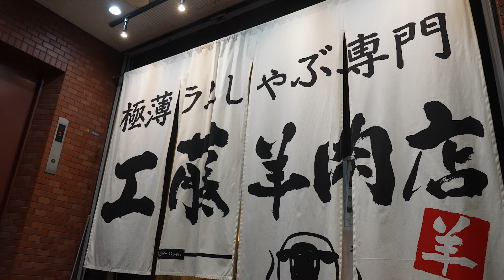【大食い】高級ラムしゃぶで4チーム対抗大食いチャレンジ！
今回撮影にご協力いただいた極薄ラムしゃぶ専門「工藤羊肉店」様
大阪府大阪市福島区福島５丁目１４－１２　稲垣ビルプラザ２　3階
お店の味をご家庭でも楽しめますので、ぜひ皆様もご賞味ください！🍖
日本福祉サービス株式会社
「常に初心を忘れず、新しいことに対してチャレンジする気持ちを忘れない」を経営目的として、介護業界に変革を起こす介護・福祉会社。